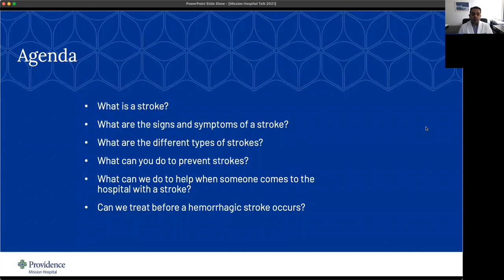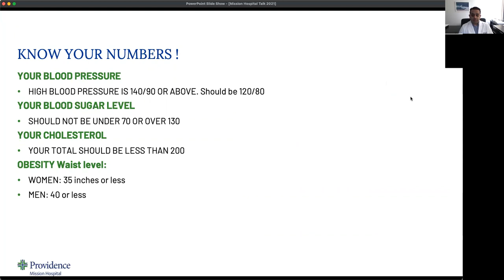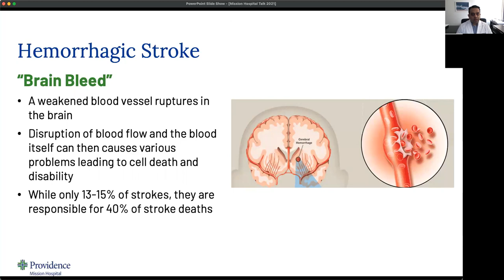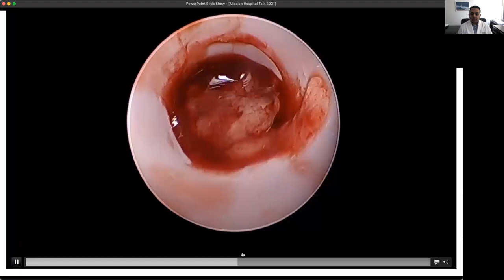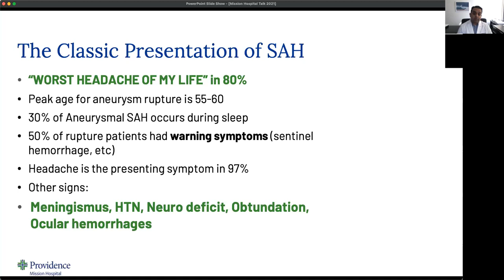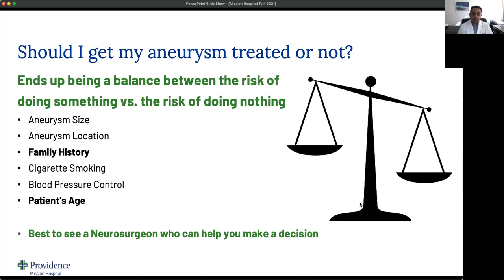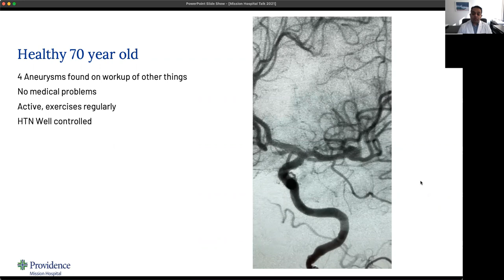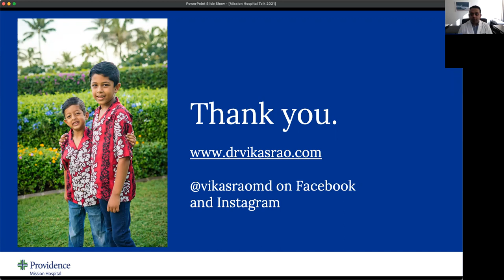Stroke awareness: Protect yourself from hemorrhagic strokes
Tune in as Providence Mission Hospital neurosurgeon Dr. Vikas Rao discusses hemorrhagic strokes.